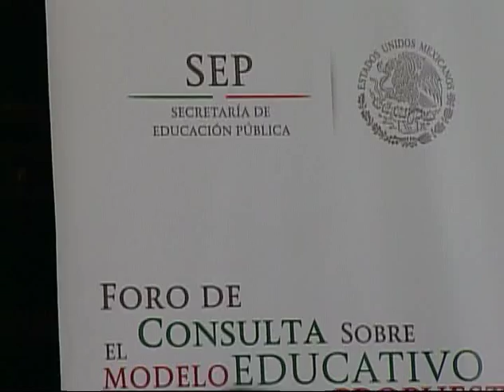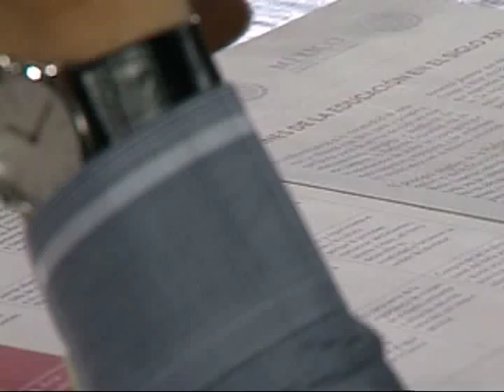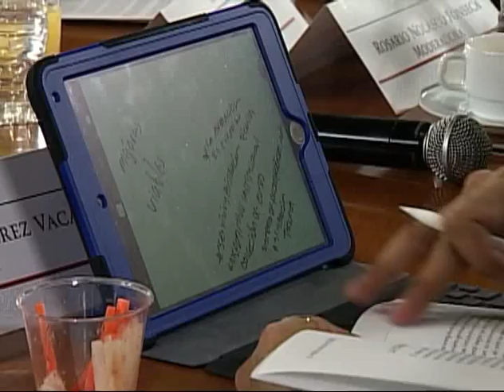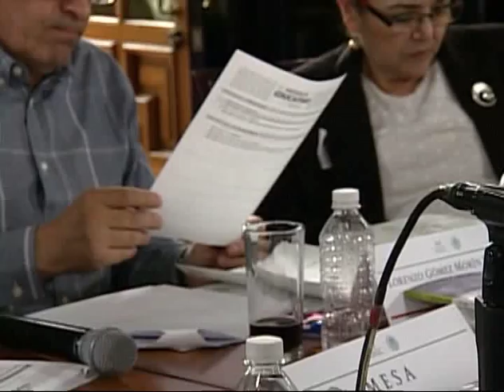Foro de Consulta con académicos de política educativa. Mesa de trabajo 8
Mesas de trabajo del Foro de Consulta sobre el Modelo Educativo y Propuesta Curricular para la Educación Obligatoria con académicos y especialistas de política educativa. Mesa de trabajo 8.